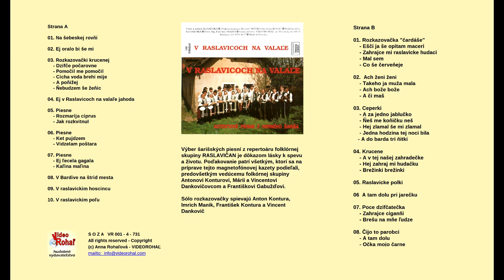RASLAVIČAN, V Bardive na štrid mesta, slovenská ľudová Raslavice, Videorohaľ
Výber šarišských piesní z repertoáru folklórnej skupiny RASLAVIČAN je dôkazom lásky k spevu
a životu. Poďakovanie patrí všetkým, ktorí sa na prípravej tejto nahrávky podieľali, predovšetkým vedúcemu folklórnej skupiny Antonovi Konturovi, Márií a Vincentovi Dankovčovcom a Františkovi Gabužďovi.